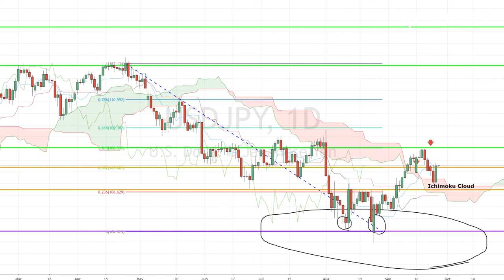September 26th, 2019 - AUDJPY Breakdown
An end to the TradeWar? Impeachment? This Thursday our Investing Diva talks about some hot topics before drilling down into the details of the USDJPY market movement!